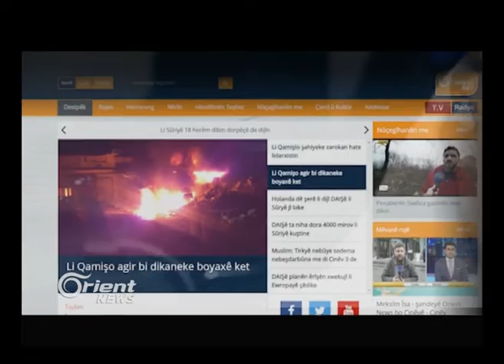Li Amedê penaberên rojava giliyan dikin